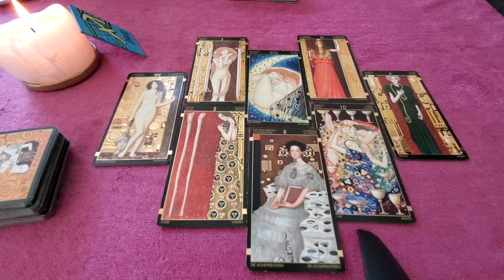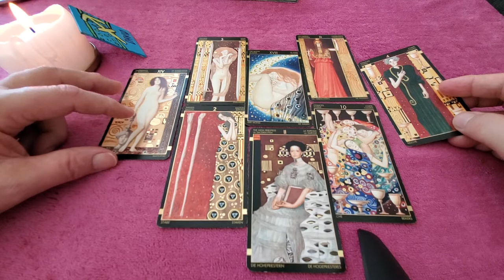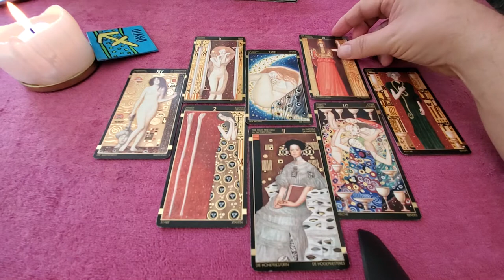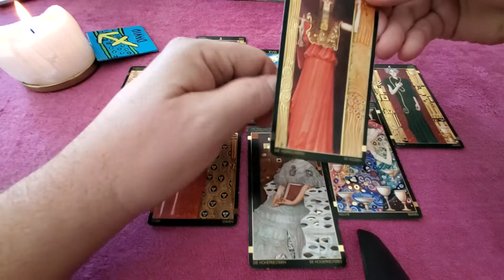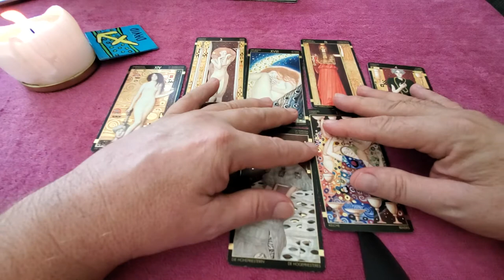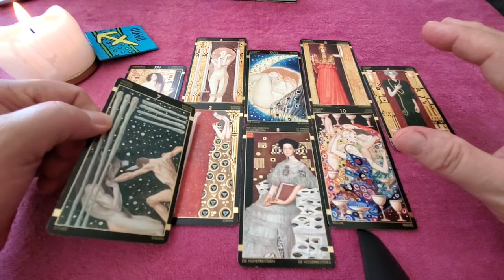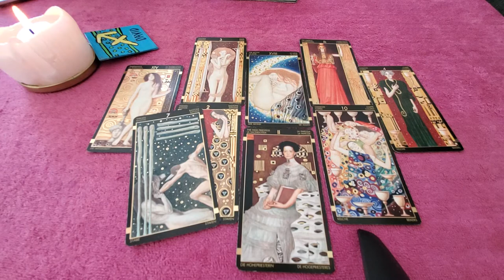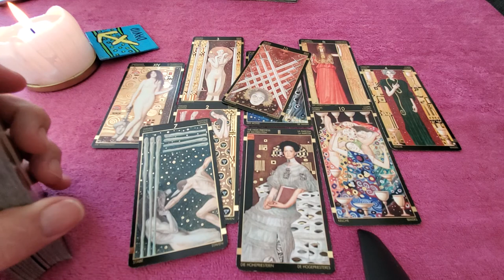Cancer Tarot Heart Spread 💘Dec 2021, "You & The One You Can't Get Out of Your Head"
Tarot Cancer December 2021 - Heart Spread Read for love, romance & relationship Cancer Sun, Moon, Rising & Venus energies reading you and the one you can't get out of you head.